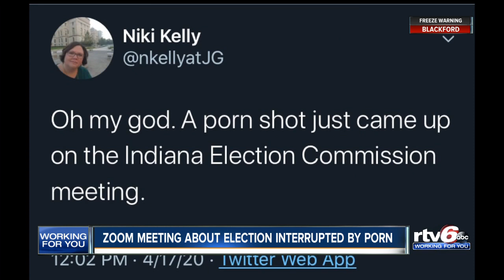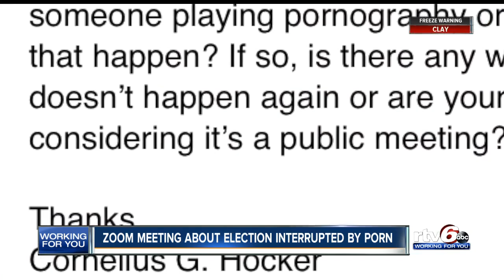Zoom meeting about election interrupted by porn